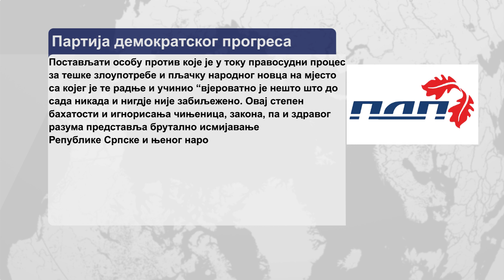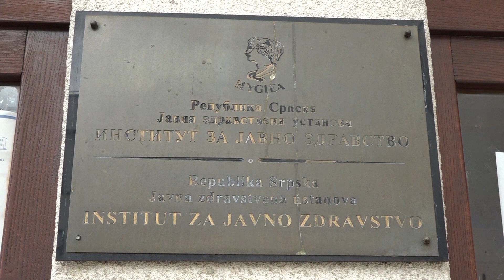Opozicija pozvala Vladu RS da odustane od vraćanja Zeljkovića u Institut 23.02.2022.